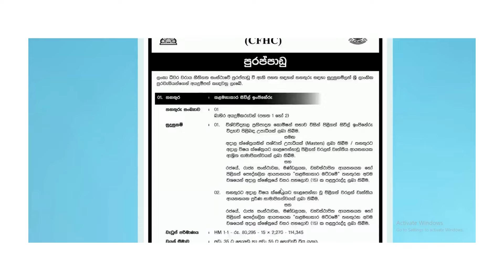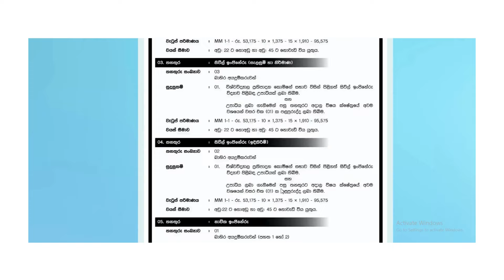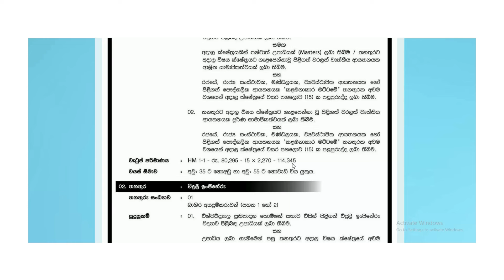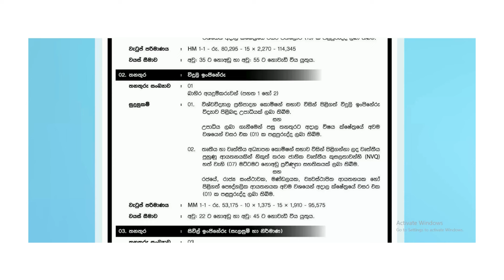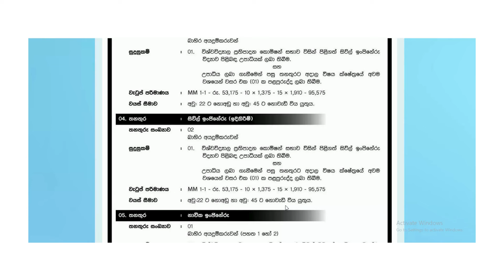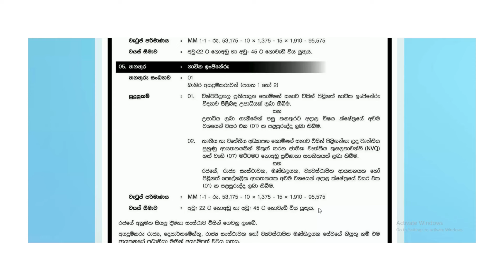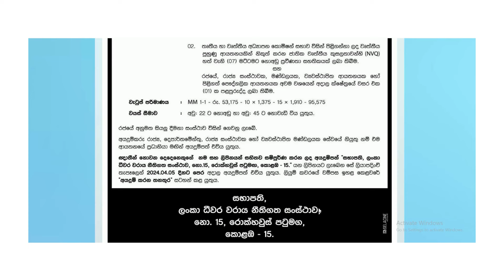Job vacancies 2024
Rakiyalk | CFHC | සිවිල් කරලා තාම job එකක් ලැබුනේ නැද්ද | Engineering | Civil | Electrical | Job vacancies | 2024